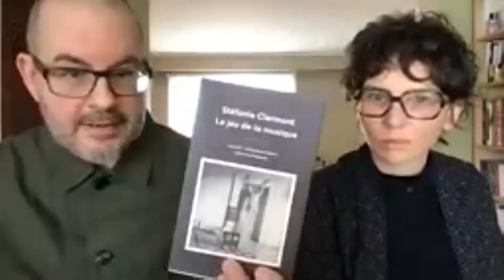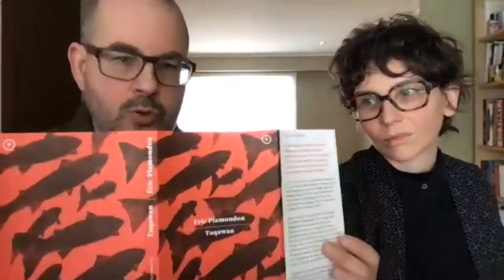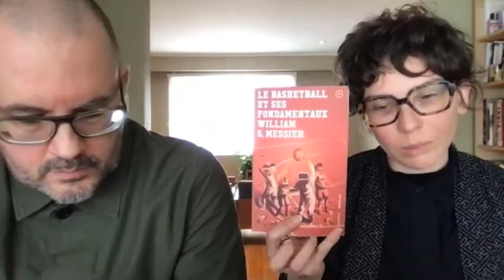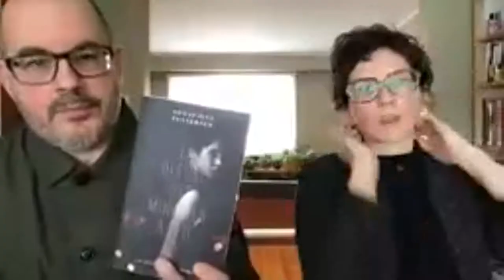VLEEL, Éditions Le Quartanier et Tristan Saule, Mathilde ne dit rien, Février 2021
En présence de Alexie Morin éditrice et Éric de Larochellière directeur général des éditions Le Quartanier, et de Tristan Saule, auteur de Mathilde ne dit rien.

Un thriller social haletant, une héroïne atypique, des événements qui se joueront en sept jours, comme un compte à rebours implacable.

Ce premier livre pose les bases d’une série au long cours. On y découvre quelques habitants de la place carrée, Mathilde bien sûr, mais aussi le petit Idriss, son oncle Lounès, ou encore le mystérieux Salim, qui semble diriger les affaires du quartier d’une main de fer. On se familiarisera avec des lieux qui seront le décor de cette fresque sociale, développée année après année, et avec la galerie de personnages que l’on verra diversement évoluer. Un personnage secondaire dans un roman deviendra le héros du suivant, et inversement.

Mathilde ne dit rien se déroule en 2019, alors que les ronds-points sont occupés par les gilets jaunes, le livre suivant prendra place en 2020, l’année pandémique, et ainsi de suite. Pourtant, ces événements n’ont que peu d’importance pour les habitants de la place carrée, trop occupés à survivre, conscients qu’ils ne sont la priorité de personne, pas même de la police.

Avec les codes du roman noir et du polar (intrigue à suspens, violence, dialogues percutants), on découvrira les destins complexes, touchants, de personnages plus vrais que nature, conçus à partir d’un travail de terrain documentaire, dans les milieux associatifs, dans les couloirs du palais de justice, dans différents environnements socio-professionnels.

L’ambition de ces romans, c’est de décrire l’évolution d’un quartier populaire sur plusieurs années, dans une France bousculée par une actualité frénétique. Qui sont ces personnes que l’on croise dans le bus ? Quelles sont leurs histoires ? Qu’attendent-elles de la vie ? Ces « Chroniques de la place carrée » ont pour but d’apporter à ces questions des réponses authentiques, forcément contradictoires.